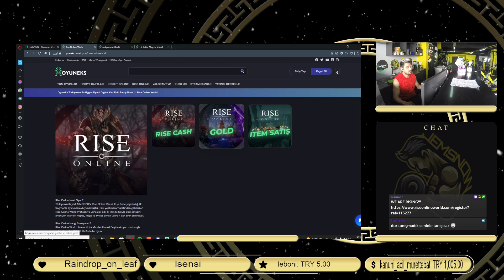JEMSNOW | Marlen' li Parti' de Mele Pk Atıyorlar | 1 GB = 850 TL | Rise Online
Merhaba, elimden geldiğince hergün twich knight online ve rise online kesitlerini kanalımda paylaşıyorum.

Knight Online
Rise Online World